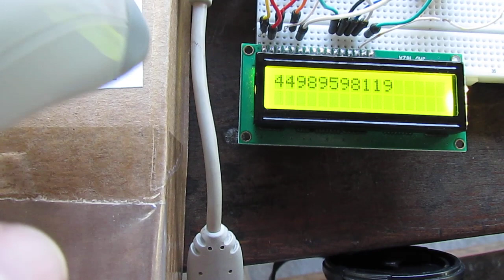Barcode Reader & Arduino